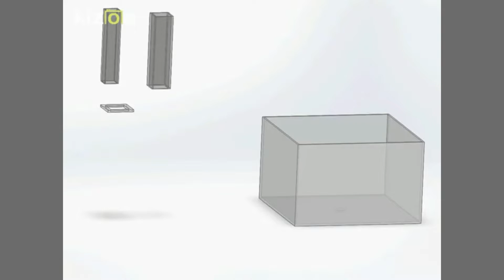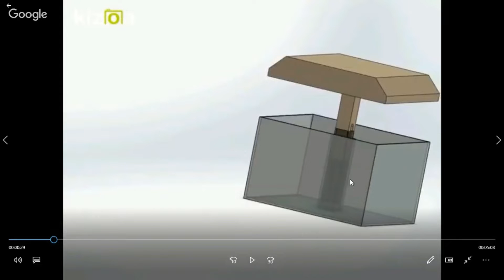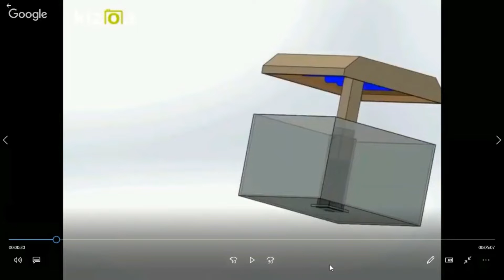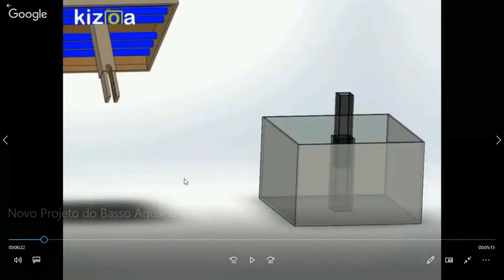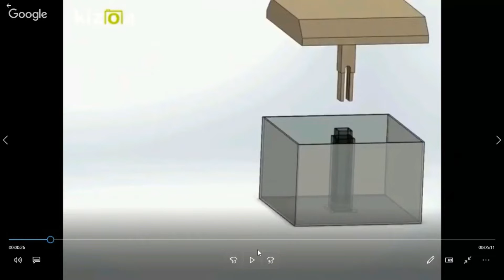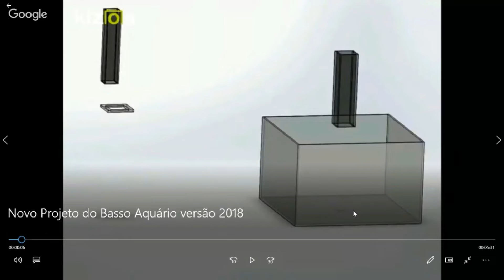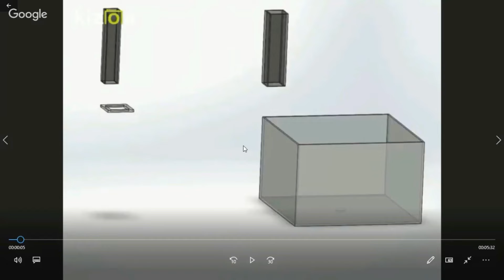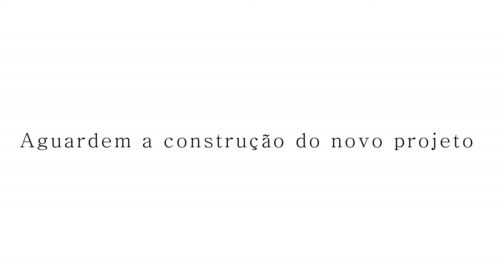Novo Projeto do Basso | Aquário versão 2018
***Apresentação do mais novo Modelo de Aquário do Basso***

Bate papo entre amigos aquaristas, nesse vídeo João Carlos Basso pioneiro no aquarismo marinho brasileiro apresenta seu novo projeto de aquário marinho. Uma nova versão de um aquário montado nos anos 90, melhorada, porém sem deixar de ter as características e simplicidade dos projetos elaborados pelo Big Bos.